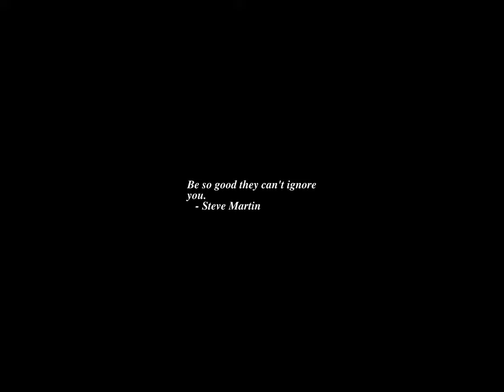Sunrise Time-lapse: Wednesday, August 30, 2023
On this day:
   International Day of the Victims of Enforced Disappearances
   John W. Mauchly born, 1907
   75 cents a pound tariff set on opium, 1842
   Japan Stationery Co. sells first felt-tipped pen, 1960
   St. Rose of Lima in Peru
   Washington-to-Moscow hot line connected, 1963
   Huey P. Long Day in Louisiana
   Victory Day in Turkey

Today's random fortune, quote, or snark:
Either I'm dead or my watch has stopped.
        -- Groucho Marx's last words